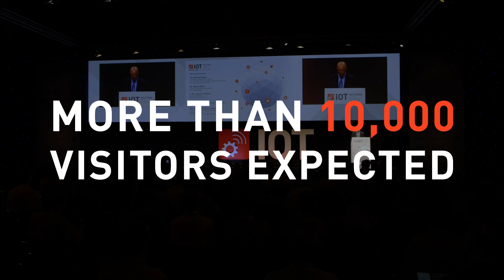IoT Solutions World Congress | Preview video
The IOTSWC, the global reference IoT industry event, will be back at the Fira Barcelona from 3 - 5 October, 2017!